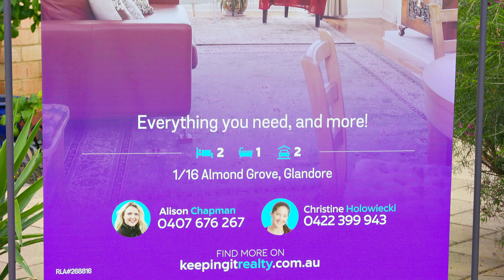Adelaide Real Estate Agent - Seller Experience with Keeping It Realty - Barry & Lynette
Keeping It Realty are proud to present their buyer tip video series, exclusive to Keeping It Realty Priority Preview Program members.

Alison Chapman on 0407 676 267

RLA #268816